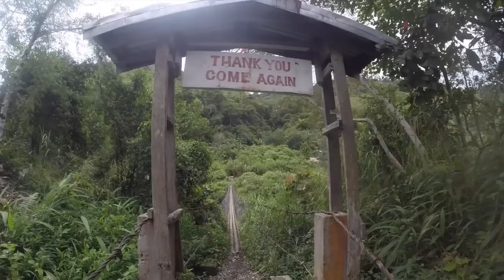Cordillera Mountain Marathon 2015: March 22, 2015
MARCH 22, 2015:

The highest trail marathon in the Philippines. The marathon 42k and the 11k trail run will be the highest running event in the country, with over 60% of the course above 2000m above sea level. The course will take you through some of the most pristine areas in the world, in a region known as one of the most biodiverse on earth. The mountain is also the home of the Kalanguya and Ibaloi Ethnolinguistic groups and will showcase their rich culture and heritage tied to the the mountain of the gods.

The Cordillera Mountain Marathon is part of the Cordillera Conservation Trust's Wild Outdoor event series which includes the Globe Cordillera Challenge that raises funds for the reforestation and environmental work that CCT does across the region as well as creating advocates from the participants for the wild spaces that the trust protects.